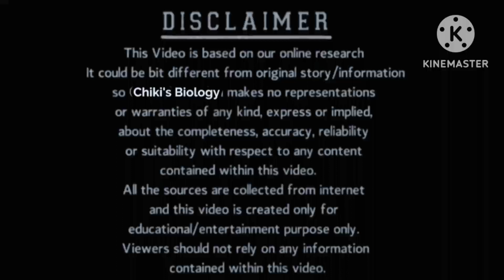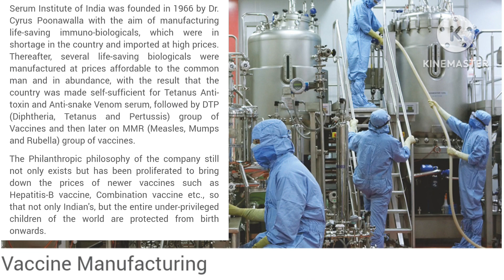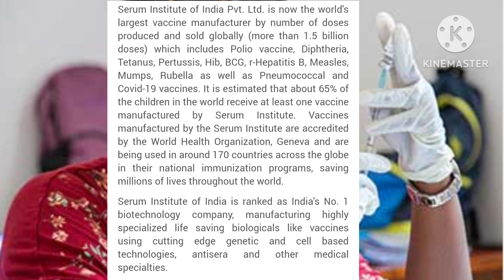Serum Institute of India Pvt Ltd || Case Study | Dr. Cyrus Poonawalla Biography..By Chiki's Biology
Video Produced By Bholenath
Video Edited By Ankur Kumar
Mix and Master By Ankur Kumar & Tushar
Media Advisor Ajad Kumar & Sonam Devi
Director/Editor Ankur Kumar & Chiki
Advisor/CEO Jayanthi Lal Gudivada
Publicity Design By Dr. Naresh Kumar & Priya Singh
Poster Design/Project/Script By Ankur Kumar & Chiki
Special thanks Dr. Naresh Kumar, Priya Singh  & Priyanka Singh

1- Kumar Bhaskar AIR 11
2- Rajat Anand AIR 23
3- Smitin Bhosale AIR 70
4- Mayur AIR 319
5- Rahul pandit AIR 34
6- Sayam ji gupta AIR 480 (BT), IIT JAM Biotechnology AIR 284 (Got admission in IIT Guwahati)
7- Devesh Yadav (Got admission in IIT Kharagpur)
8- Ashadul Haque (Got admission in IIT BHU varanasi)
9- Roshika kaushik AIR 147
10- Chandan Nandi AIR 437
11- Sonu Pahal AIR 392
12- Abhishek Gupta GATE BT Score 511
13- Akshaya Suren  GATE BT Score 444
14- Sourav garg AIR 912
15- Saniya Pamnani GATE BT Score 454

1- Deepanshu Verma AIR 250
2- Samanwita Mohapatra AIR 138
3- Sourish Sen AIR 579
4- Mukul kaushik  315 (GATE Score)
5- Shilpi Laha 510 (GATE Score)
6- Vivek Shekhar 486 (GATE Score)
7- Bandana Pant AIR 362 (GATE Life Sciences)
8- Md Rohiuddin AIR 268 ( GATE Life Sciences)
9- Anmol Shrivastava 471 (GATE Score)
10- Patanjali Priya 525, GATE Score ( GATE Life Sciences)
11- Rajeev Ranjan 379 (GATE Score)
12- Neha dua 516 GATE Score, (GATE Life Sciences)
13- Renu tailor 456 GATE Score, (GATE Life Sciences)
14- Ankur Kumar AIR 538
15- Kartheek Swayamprakasam AIR 914
16- Koustav Gosh AIR 367
17- Aindrila Roy AIR 349
18- Vivek Kumar Singh AIR 1294
19- Subhrodeep Saha AIR 33
20- Anhana Angel AIR 442
21- Shubham Tripathi AIR 953
22- Sakshi Sharma 374 (GATE Score)
23- Sapna dhani 431 (GATE Score)
24- Babita Bhatt 481 (GATE Score)
25- Prabhat Kumar 204 (GATE Score)
26- Sam Kul AIR 118
27- Keerti Pandey AIR 1300
28- Santoshi Acharyajee  AIR 127
29- Swati Sharma AIR 127 (GATE Life Sciences)
30- Nirmal mahar AIR 13
31- Aditya amrut pawar 325 (GATE Score)
32- Shruti Jain AIR 900
33- Shiv Singh 491 (GATE Score)
34- Pratul damdar 325 (GATE Score)
35- Silpi Sarika AIR 739 (GATE Life Sciences)
36- Swaranava garai 414 (GATE Score in XL)

Top selection in GATE Biotechnology 2023
1- Aishwani K AIR-1 (100/79.67)
2- Sakina Ratlamwala AIR 403
3- Mickey Singh AIR 1100
4- Nitin Kumar AIR 1310
5- Aakash Saha AIR 210
6- Shuruti Singh AIR 241
7- Sagar aapte AIR 70
8- Shrinkhala Singh AIR 45